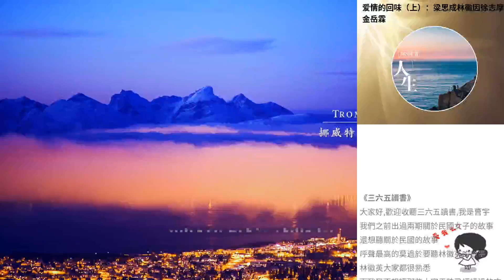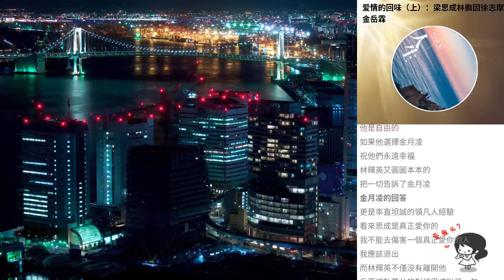愛情的回味（上）：梁思成林徽因徐誌摩金嶽霖